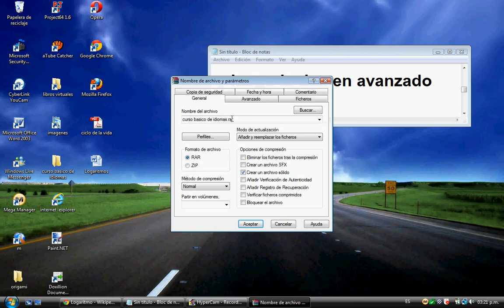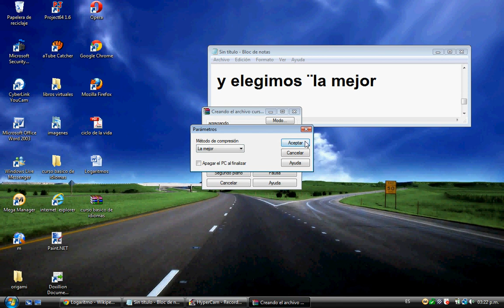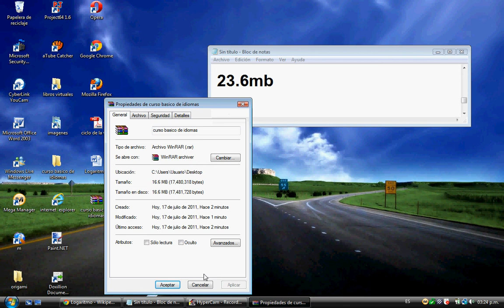como comprimir un archivo al maximo con winrar